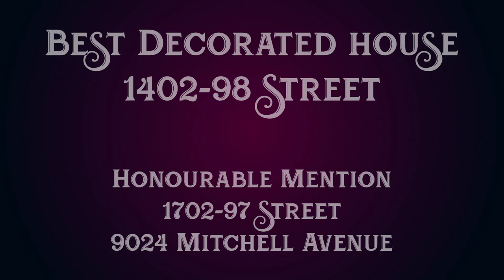Twinkle Tour 2021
The City of North Battleford would like to thank 1050 CJNB for their partnership in this community event.

Winners

Best Decorated House
First Place
Hans Klassen– 1402-98th Street
Hans will receive a plaque to proudly display, declaring him the winner of the 2021 Twinkle Tour and a private movie showing with admission for up to 35 people and a $50 gift certificate to the Magic Lantern Theatre concession.

Honourable Mention
    • Kimberly Geering 1702-97th Street
    • Glenn Heidt – 9024 Mitchell Avenue

Best Decorated Block
Bower Drive
This street is the 2021 Twinkle Tour best-decorated block. This block will have a street blade put up for the year for everyone to see that they were the “2021 Twinkle Tour Best Block.”

Honourable Mention
    • 1800-106th Street (Caleb Village)
    • Cardinal Crescent

Don’t miss these streets as you take your family on a self-guided tour.

We wish you a joyous and safe holiday season!